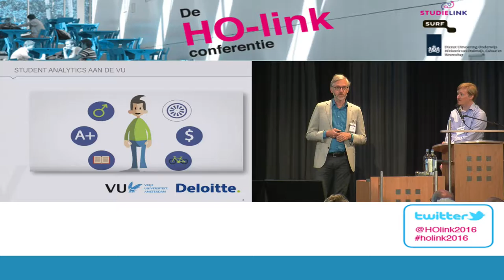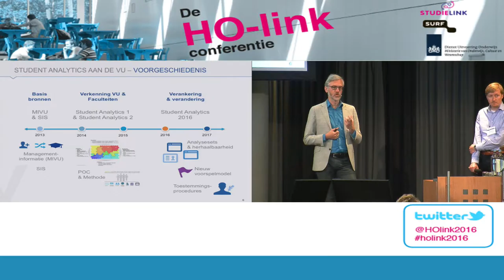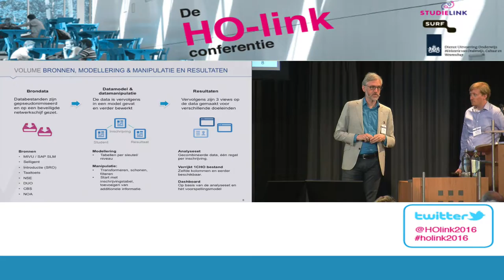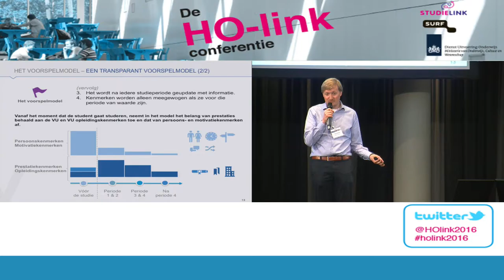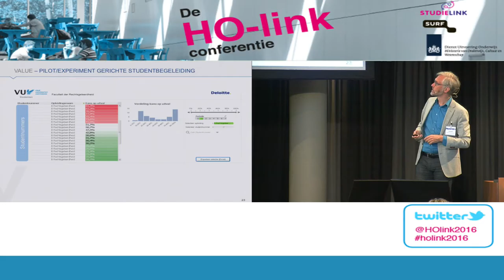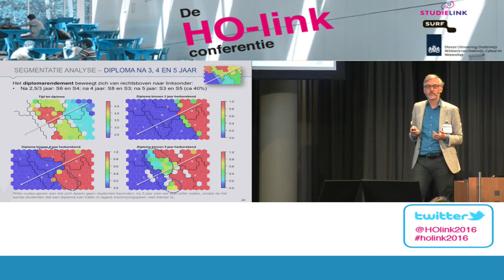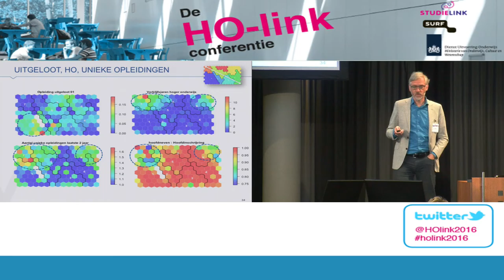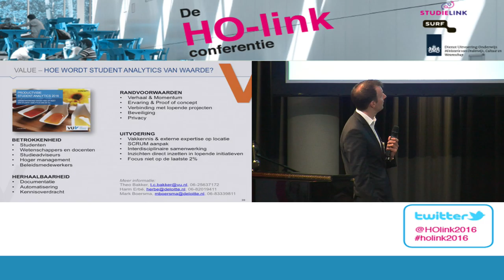De parallelsessie over Big data op De HO-link conferentie 2016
In vervolg op een eerder big data/analytics onderzoek naar studiesucces aan de VU, heeft de VU besloten om in 2016 hier een vervolg aan te geven. Alle data komt voort uit onderwijslogistieke systemen die alle onderwijsinstellingen ter beschikking hebben voor alle studenten. Student Analytics onderscheidt zich daarmee van Learning Analytics. Het nieuwe onderzoek is een verbreding en verdieping op alle fronten: databronnen en analyses, betrokkenheid van wetenschappers, studenten en beleidsmedewerkers van de VU, toepassing van de inzichten in de praktijk en effectmeting daarvan